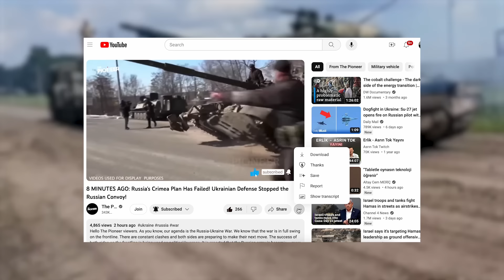8 MINUTES AGO: Russian Soldiers Have Been Captured! Free Russian Legion ambushed Russian Soldiers!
Hello, viewers of The Pioneer. How are you doing? I hope you are healthy and well. As The Pioneer team, we continue to bring you our reports on the Russian-Ukrainian war. Soon we will share with you an interesting incident that happened behind the front line. As you know, there is an operation going on right now. This operation has put the Russian army in a very difficult situation. The Russian army is about to lose its international prestige. Moreover, this situation seems to be caused by the Russian army's own mistakes. The morale is very bad for the Russian armed forces because of the operation launched by the Free Russian Legion in the last days.

The Russian armed forces are in a really bad tactical and training situation. We have often seen this in the events on the front line. The mistakes of Russian soldiers on the front line caused heavy costs to be paid. This time they made a similar mistake within their own borders. Russian soldiers attempted a raid in the area where the Legion and Russian volunteers were operating. However, this raid ended in a great disaster. So what are the developments on the subject? Let's take a look together.

Before starting our report, I need to make a small reminder. As The Pioneer team, we continue to bring you the developments regarding the Russia-Ukraine war. I also read all your comments on our videos. Please continue to express your opinions about our content in the comments. Let's start if you are ready. The Pioneer reports.

Russia is going through one of the most difficult periods in its history. On the one hand, the attempted invasion of Ukraine, which was initially characterized as a special military operation but later lost this characterization and officially turned into an active war, on the other hand, the economic crisis in Russia, and on the other hand, the complex situation on Russian territory in recent days clearly reveal the difficult situation Russia is in. And Vladimir Putin, the President of the Russian Federation, can do nothing to prevent this situation. Because he is responsible for this situation.